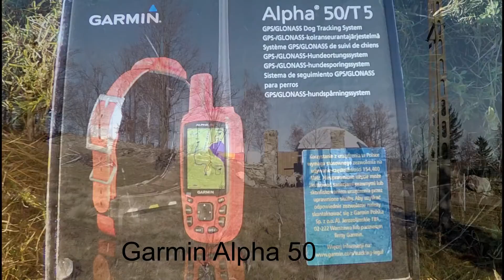Canun ~ Border Collie Flaszka ~ Pasienie ~ Super BC